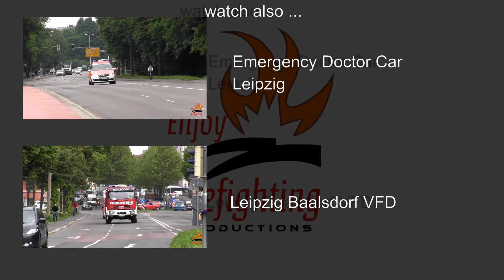LF 3 + DLK 3 BF Regensburg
Kurz vor 1 Uhr nachts bei Regen, Einsatz für die Berufsfeuerwehr Regensburg: Es rücken das Löschgruppenfahrzeug 3 und die Drehleiter 3 zu einem EInsatz aus. Kurz darauf habe ich aus westlicher Richtung nochmals Pressluft wahrgenommen, ich gehe davon aus dass es sich dabei um das Löschgruppenfahrzeug 2 handelt, welche womöglich zuvor zu einem anderen EInsatz raus war.

German fire trucks responding:
Just before 1 AM in a rainy night: Engine 3 and Aerial Ladder 3 from the Regensburg FD leave the station for a call. Just one or two minutes later I heard another siren (E3 and L3 switched their sirens on after they made the turn at the end of the video), I think that the 3rd one was Engine 2, which might have been out to another call few minutes earlier and then responded to the same call as Engine 3 and Aerial Ladder 3 did.